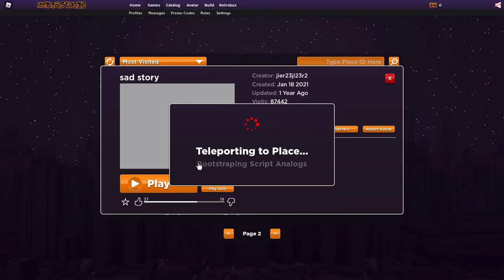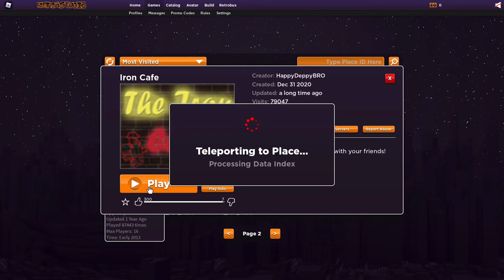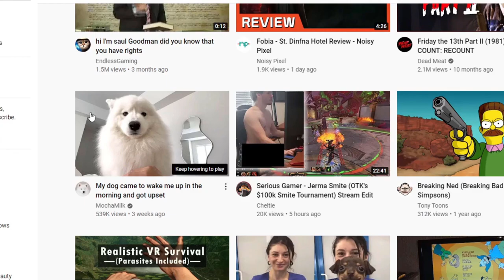Val & Friends - Retro Roblox (RetroStudio)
Val and Jerry play retro roblox games